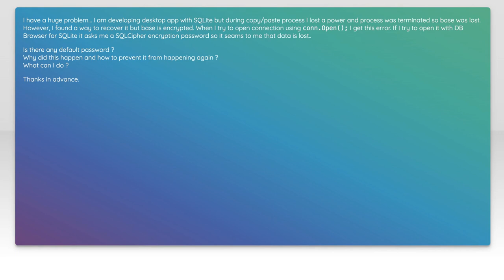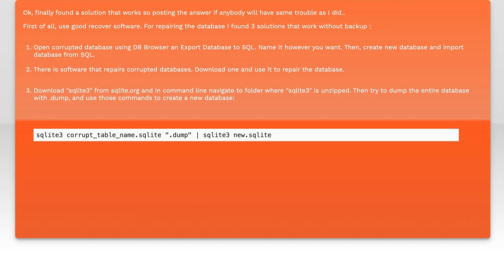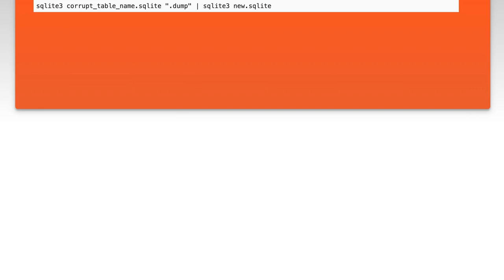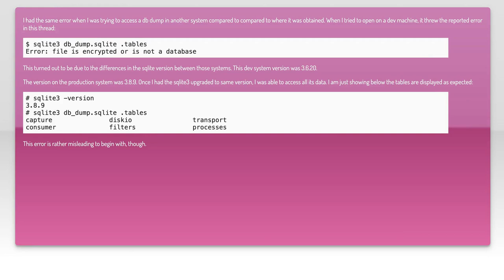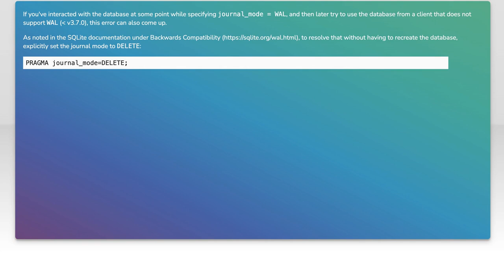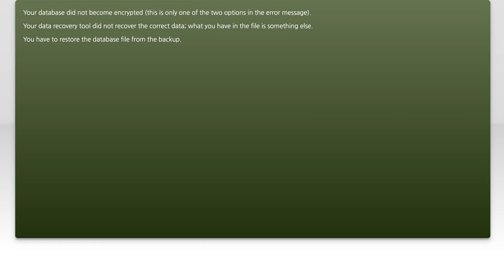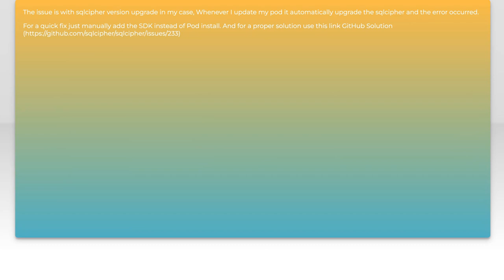Fixing SQLITE Error: File is Encrypted or Not a Database - Troubleshooting Guide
In this video, we tackle a common yet frustrating issue encountered by SQLite users: the "File is Encrypted or Not a Database" error. Whether you're a developer working with SQLite databases or a casual user trying to access your data, this troubleshooting guide will walk you through the steps to identify the root cause of the problem and provide effective solutions. Join us as we demystify this error and help you get back on track with your database management!

Today's Topic: Fixing SQLITE Error: File is Encrypted or Not a Database - Troubleshooting Guide

Related to